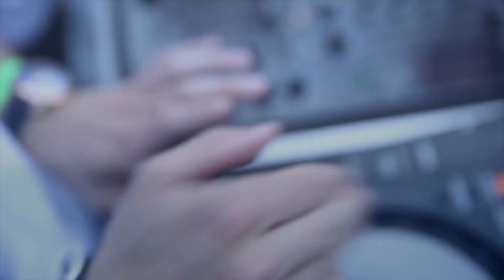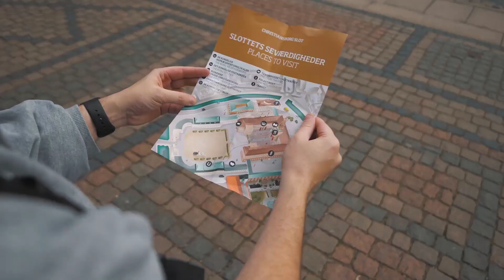Travel To Denmark Interesting Facts About Denmark In Urdu & Hindi डेनमार्क की यात्रा ڈنمارک کی سیر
Denmark is known around the world for its bike culture, and the fact that our country is quite flat is definitely an advantage in this matter. But we also have more than 12,000km of cycle tracks and lanes throughout the country which makes biking in Denmark a safe and respected way to travel.
Top 10 things Denmark  15 Things Denmark Is Famous For
Facts About Denmark  Urdu Documentary
Amazing Facts about Denmark in Urdu and Hindi Information about Denmark
Travel To Denmark  denmark History Documentary In Urdu and Hindi  ڈنمارک کی سیر
Denmark Amazing Facts in Urdu Denmark a amazing country  History of Denmark

All information in this video is based on Internet data. This YouTube Channel does not claim on the truth of the information Provided. Some of the Pictures and videos in this episode are for examples only.